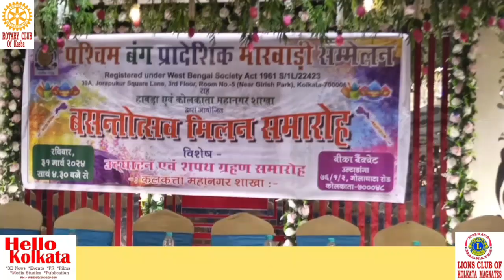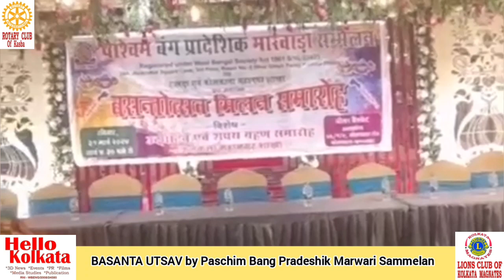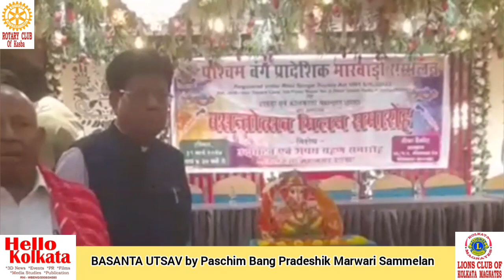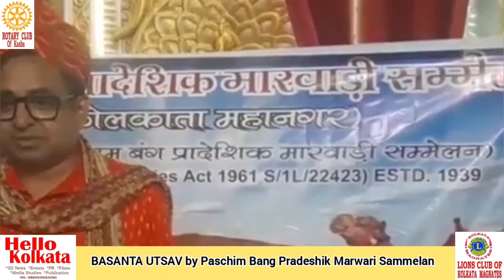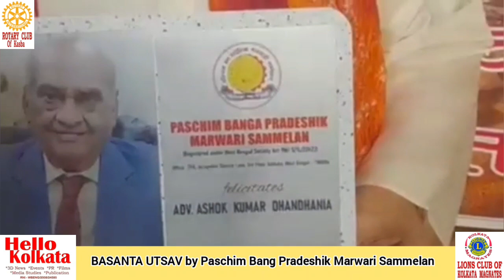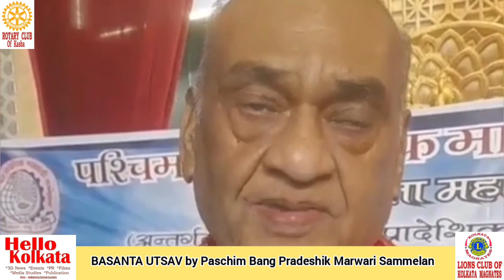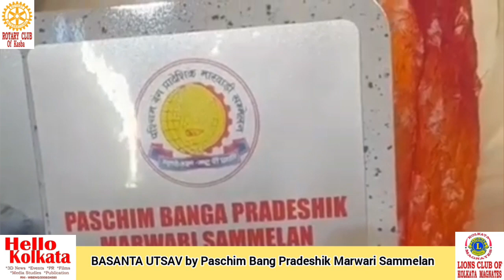BASANTA UTSAV by Paschim Bang Pradeshik Marwari Sammelan || Spl. Report- Asish Basak, HELLO KOLKATA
Video Edit by : Sonia Mukherjee

Program Direction - Asish Basak, Editor-Director of HELLO KOLKATA.